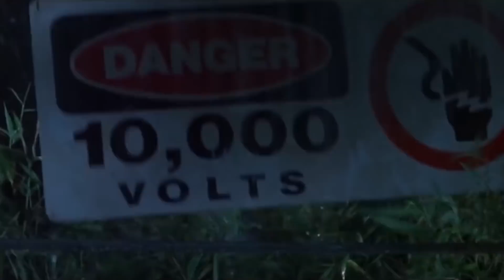10 Erros de Filmes que Você Não Percebeu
É difícil encontrar alguém que não goste de assistir filmes, não é mesmo? Tem gente que gosta mais de filmes de ação, tem gente que prefere se acabar de chorar vendo um bom drama. Tem também aqueles que chegam até a incomodar os vizinhos de tanto rir alto vendo alguma comédia boba. Mas tem uma coisa que todo mundo adora nos filmes. E não, não estamos falando da pipoca ou das cenas extras depois dos créditos, mas sim, dos erros de gravação. Vocês hão de concordar que não há nada mais divertido do que descobrir acidentalmente em um filme épico incrível, um errinho pequeno, mas engraçado. Mas às vezes, essas falhas são tão discretas que só são percebidas pelos espectadores mais atentos, como nós e vocês. Hoje mostraremos 10 coisas estranhas que encontramos nos filmes.